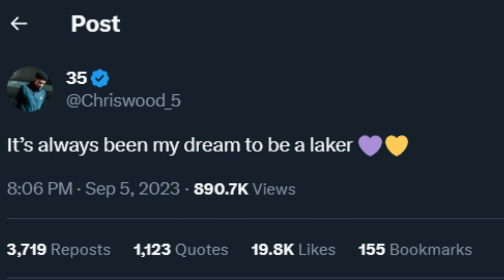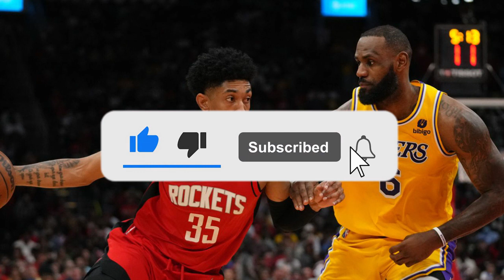The Lakers got a STEAL in Christian Wood...